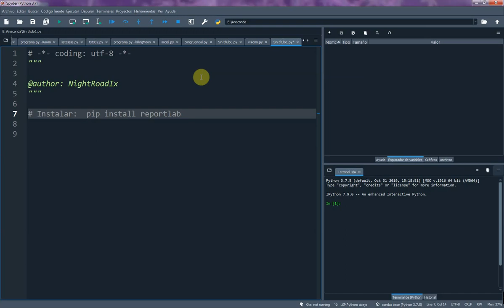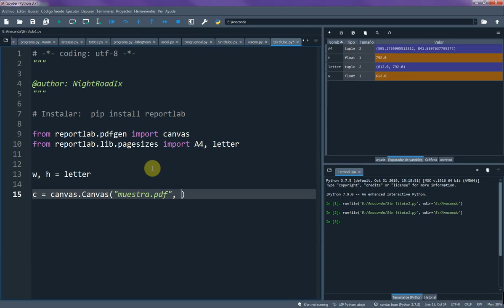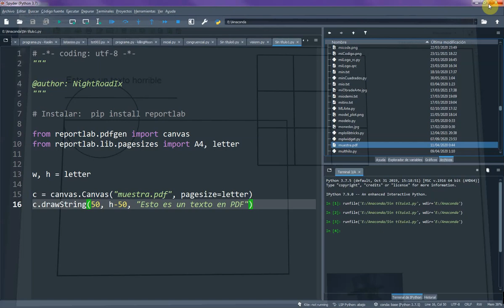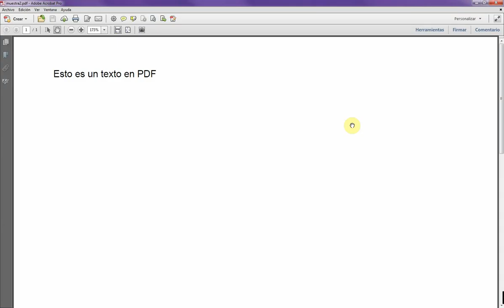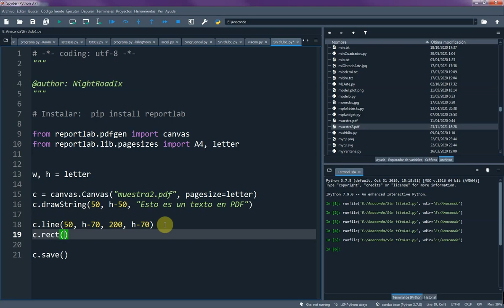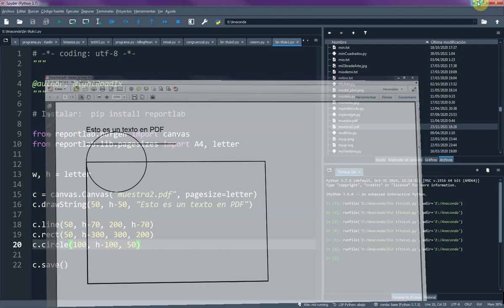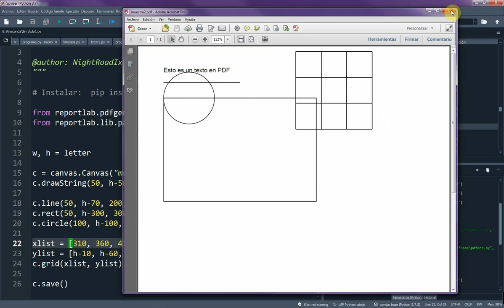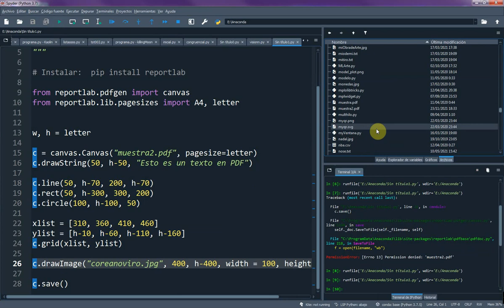Lenguaje Python (Parte 047) Generar PDF con Reportlab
Primera parte de la generación de reportes en PDF con el módulo Reportlab, se muestra el uso básico de este módulo.